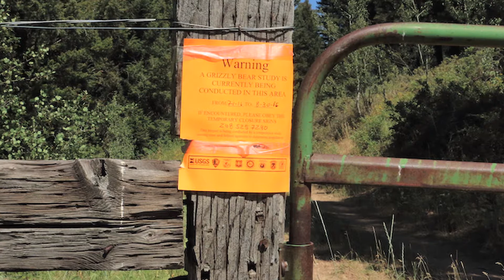Bear Country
A lot of long, frustrating and smelly days go into collaring grizzlies. Idaho alone spent two months trapping grizzlies in 2016 and only put out three new collars successfully. Grizz 1225 is one of those bears. He’s young, but he’s smart. He dodges snares and still gets dinner.

“The distance these bears cover and why they do it continually raises so many questions,” Hendricks says. “We always think we’re starting to get a glimpse of what they’re doing and then something new comes up and it blows your mind.”